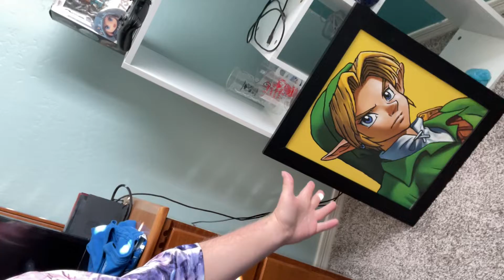My small room Tour in Arizona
So I have a small room but next time I will show you my Studio Stay tune for that video